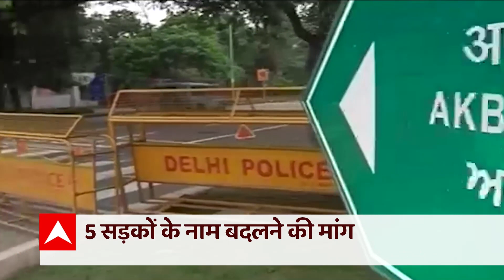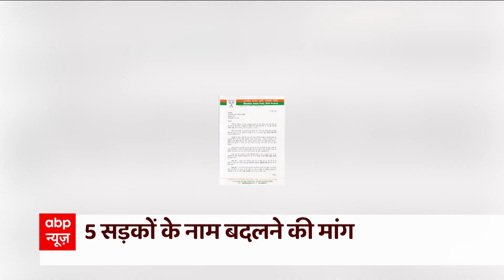Delhi में अब सड़कों के नाम पर राजनीति..आदेश गुप्ता ने सड़कों के नाम बदलने को लेकर लिखी चिट्ठी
दिल्ली में अब सड़कों के नाम पर राजनीति... बीजेपी के प्रदेश अध्यक्ष आदेश गुप्ता ने NDMC को चिट्ठी लिखकर अकबर, हुमायूं, शाहजहां, औरंगजेब और बाबर रोड का नाम बदलने की मांग की...